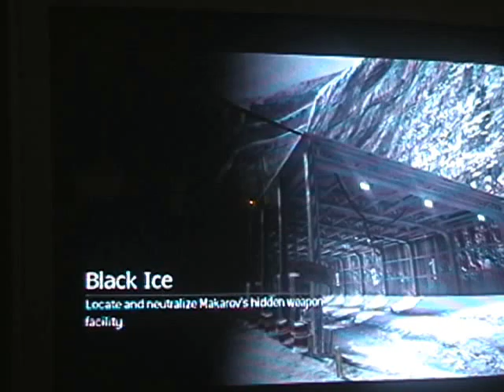MW3 Episode 10- BLACK ICE!!!!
I play the SpecOps Mission Black Ice W/ Drood100 Once Again (Sorry Overwatch Will become a later Episode)